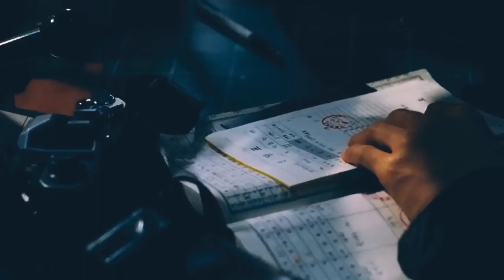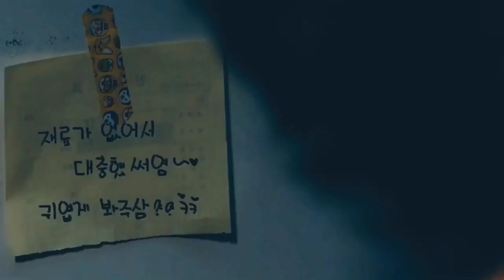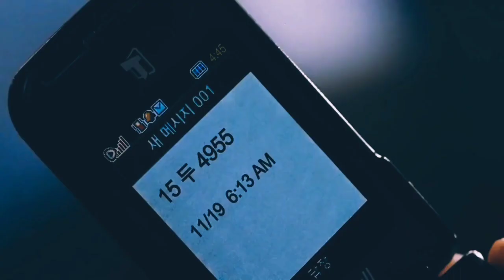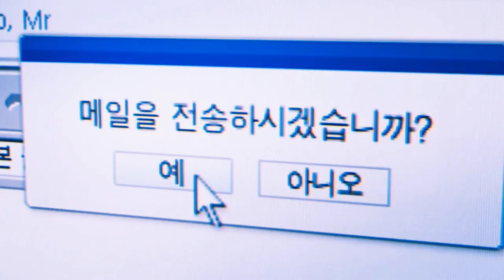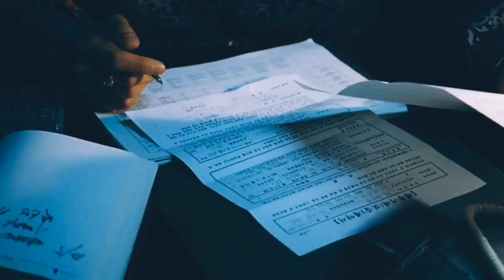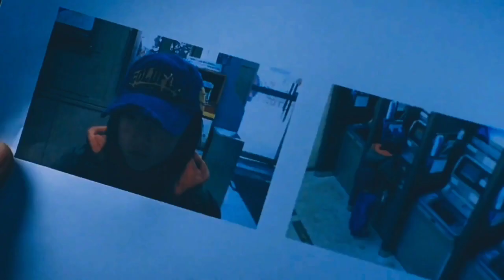The Man From Now where : Ajeossi Film Explained In Hindi Summarized.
The Man From Now where (2010) Action Movie Explained In Hindi . The Korean thriller film "Man From Now where" aslo known as 'Ajeossi' the movie story summarized with a complete ending in Hindi Explanation.

This video's footage is used solely to convey a ( comprehensible) massage to the audience.

Borrowing small bits of materials from original work is more likely to be considered